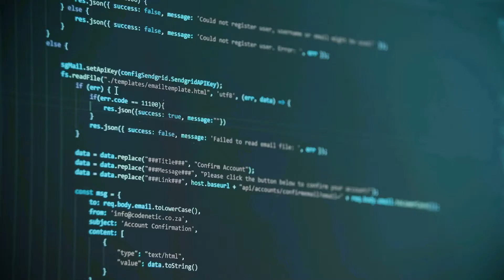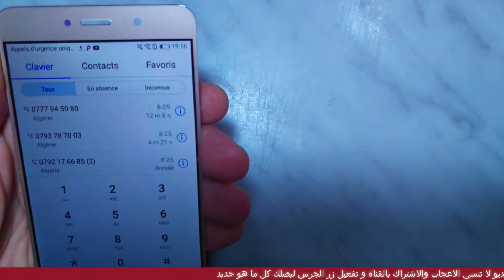طريقة تغيير شاشة هاتف من نوع هواوي Y7 PRIME 2017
* Reset and Update the Software with Programming Setting For Router Type ALICE GATE voiP 2 Plus WiFi